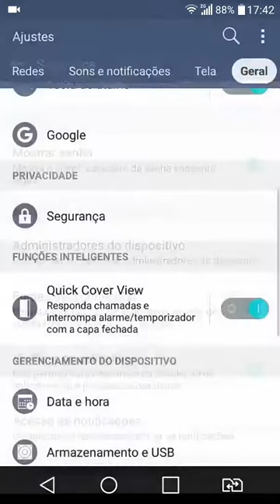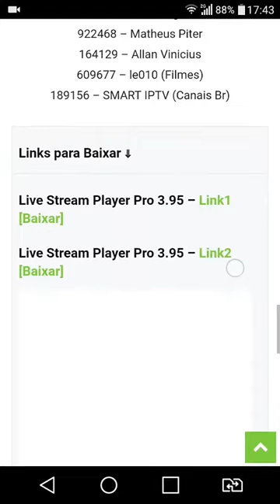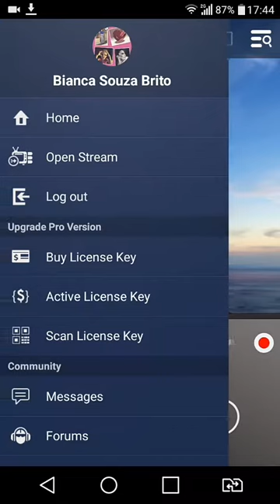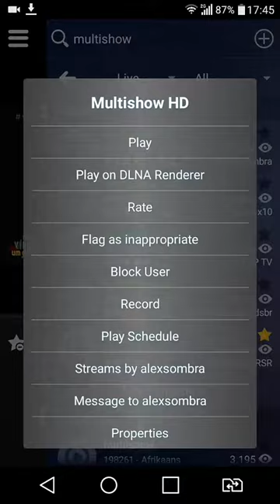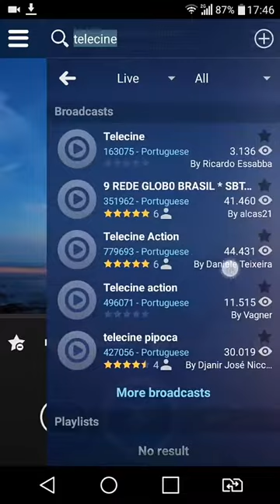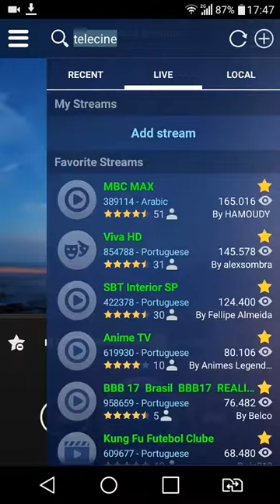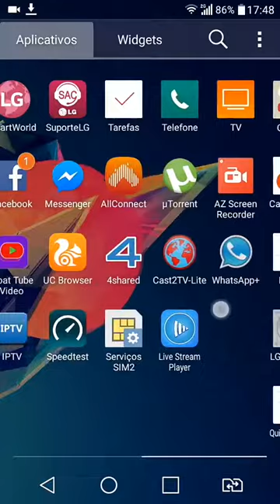Live stream player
Como baixar